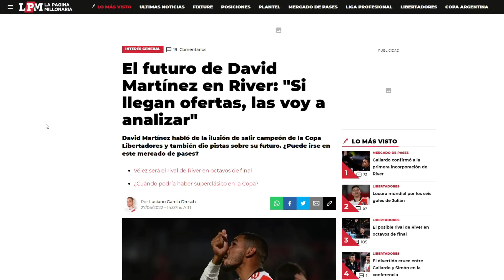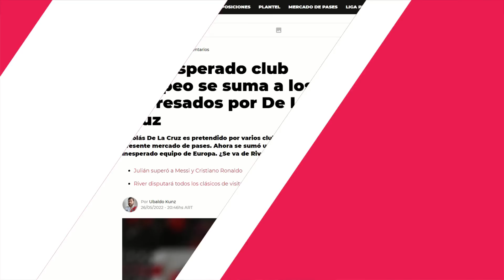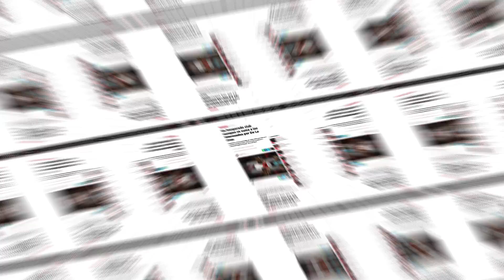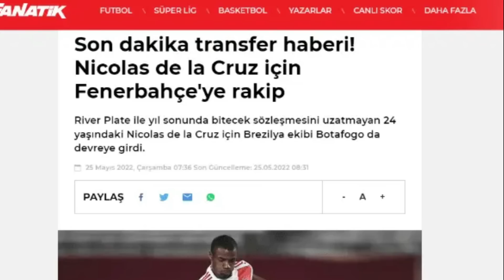💣¡BOMBA! POSIBLES BAJAS de RIVER en JUNIO + REACCION de ARMANI al ENTERARSE el RIVER de OCTAVOS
Un inesperado club europeo se suma a los interesados por De La Cruz.
Nicolás De La Cruz es pretendido por varios clubes para salir en el presente mercado de pases. Ahora se sumó un poderoso e inesperado equipo de Europa. ¿Se va de River?

El futuro de David Martínez en River: "Si llegan ofertas, las voy a analizar"
David Martínez habló de la ilusión de salir campeón de la Copa Libertadores y también dio pistas sobre su futuro. ¿Puede irse en este mercado de pases?

La reacción de Armani en River al enterarse del cruce con Vélez en la Copa Libertadores 2022
Tanto el arquero como Julián Álvarez arribaron a Bilbao, España, para sumarse a los entrenamientos de la Selección Argentina de cara a la Finalissima contra Italia, en Wembley.

𝐌𝐄 𝐆𝐔𝐒𝐓𝐀 👍
𝐂𝐎𝐌𝐏𝐀𝐑𝐓𝐈𝐑 🔗
𝐂𝐎𝐌𝐄𝐍𝐓𝐀𝐑💬